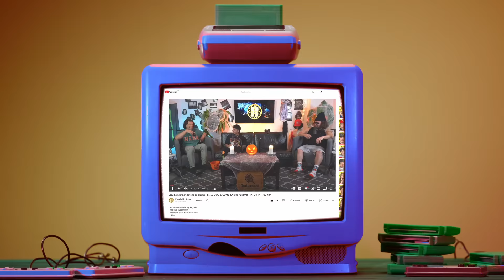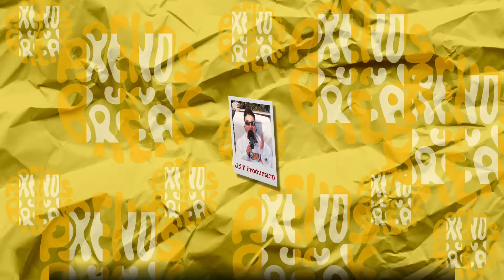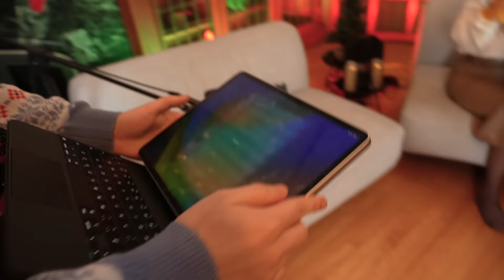Rosalie Lessard a LÂCHÉ Youtube!? RICHE avec OF? & ce qu’il s’est passé avec LYSANDRE - PuB #42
Achète tes billets pour notre show devant public👇🏼

PuB X Rosalie Lessard

(timestamps)
0:00 Intro
1:51 JNT s’est fait choker pour une session de gym
6:46 Rosalie est en couple!?
10:20 Youtube est mort?
16:20 Rosalie a fait un Burn-out de YouTube!
19:30 Avoir un OF secret
38:29 Trip à 3 avec Lysandre
46:00 JNT va dater la SŒUR à Rosalie !?
53:00 Nos MEILLEURS recettes
59:00 la rencontre de Rosalie et son chum
1:04:00 Rosalie va construire des dômes Costa Rica
1:08:00 Bella Thorne se CALISSE de ses fans
1:14:00 Notre Meilleur Noël
1:16:00 soulier à roulette
1:20:00 F, marry, kill les 3 gars du podcast